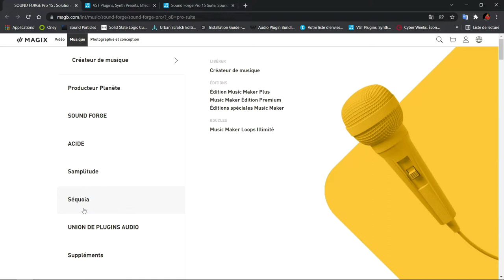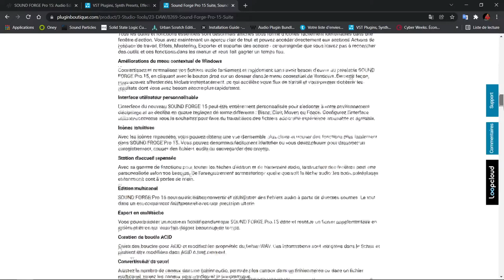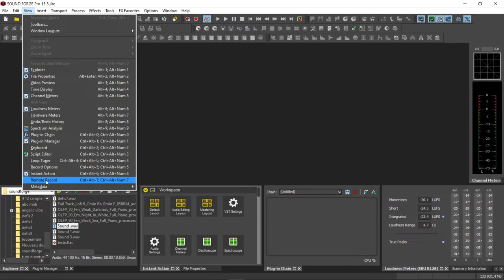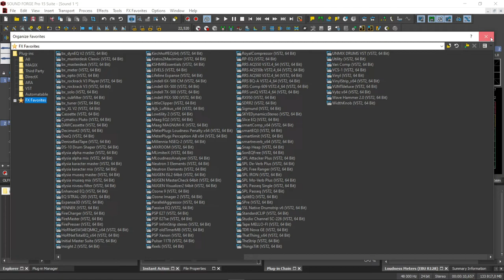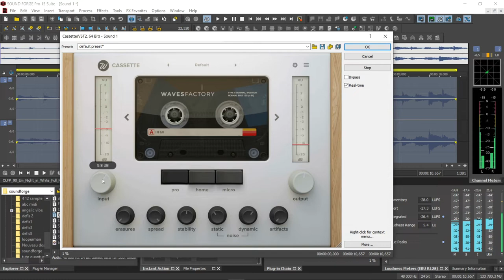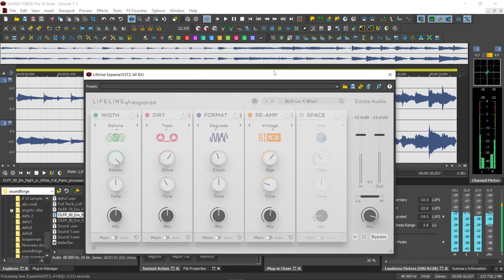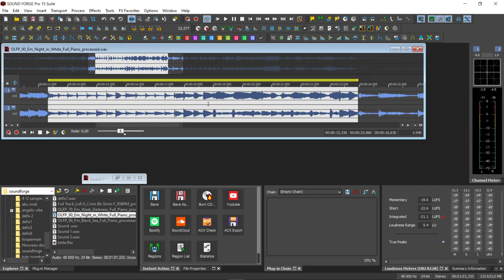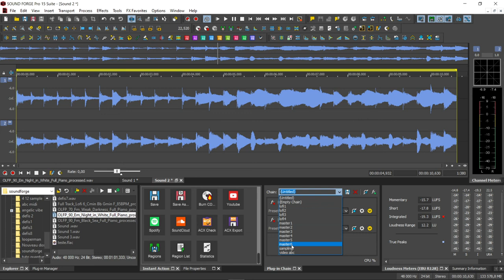PRESENTATION DE SOUNDFORGE PRO15 SUITE (TRAVAILLER UN SAMPLE) EPISODE#1